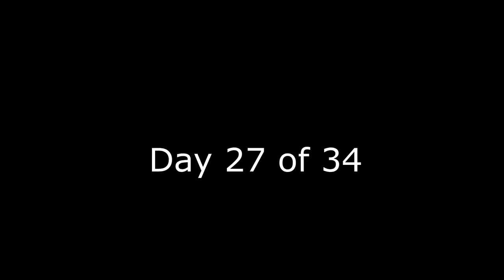Day 27 of 34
Yesterday was our 27th day straight on the road. 5,375.1 miles in. I know that we are the people who are going to lead the way. And we're going to do it together -- for this state, for our country, for every single person in every single county of Texas.